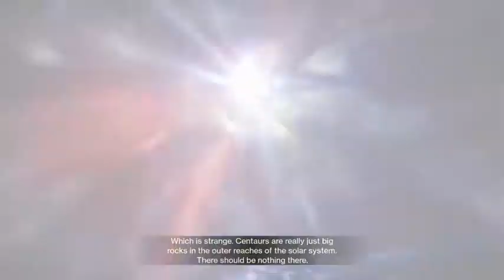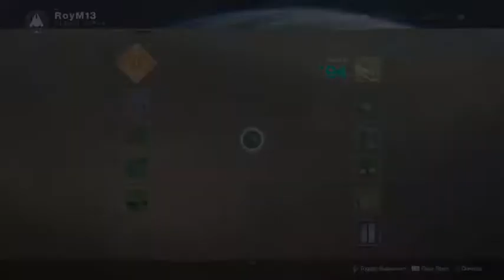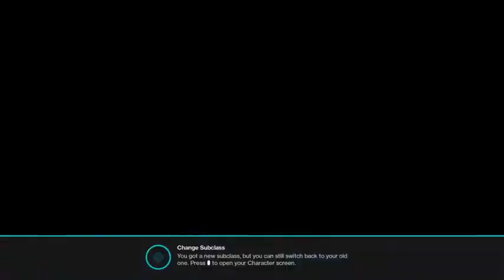Destiny 2: Warlock (Part 02)